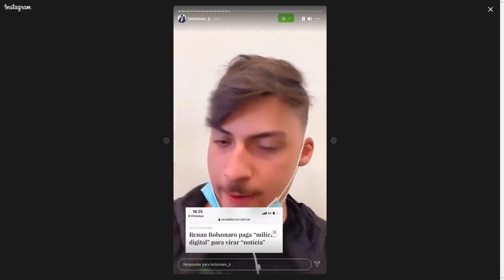Jair Renan ataca reportagem da Fórum sobre milícia digital